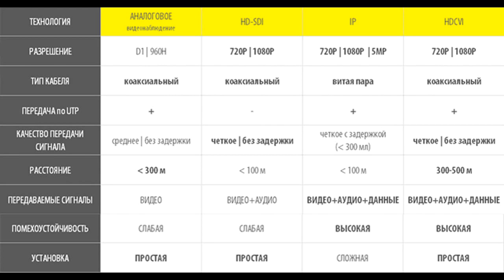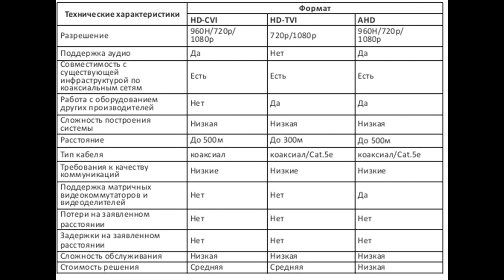Видеонаблюдение своими руками. Выбор камеры. Часть 1.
Видеонаблюдение своими руками. Видеоуроки. Как выбрать камеру видеонаблюдения: корпуса, технологии, обзор и сравнение характеристик.